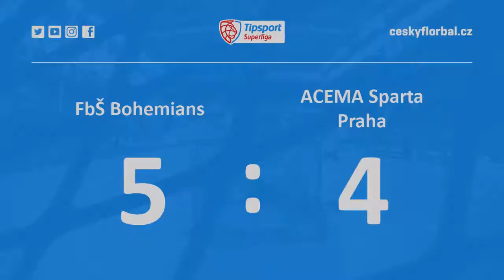Highlights - 1. čtvrtfinále: FbŠ Bohemians vs. Sparta Praha 5:4p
FbŠ Bohemians - ACEMA Sparta Praha 5:4p
branky: 29. David Šimek, 39. Pavel Čihák, 45. Matyáš Krebner, 50. Tomáš Kindl, 67. Jakub Šárka - 6. Robert Košir, 22. Ondřej Svatoš, 24. Ondřej Svatoš, 48. Luka Časar; rozhodčí: Libor Gavlas - Lukáš Mikula; vyloučení: 4:3 + Luka Časar 5; využití: 1:1; diváků: 460; zásahy brankářů: Michal Kotouček 20 - Martin Beneš 16; po třetinách: 0:1, 2:2, 2:1, 1:0;